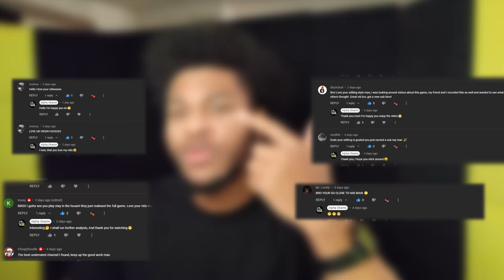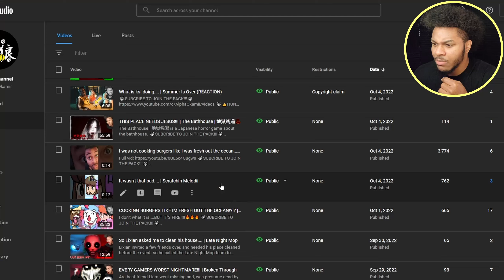🐺600 SUBS!!!🐺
700 HERE WE COME!